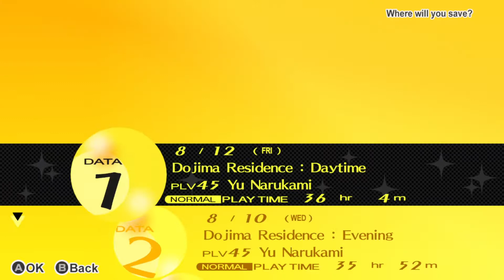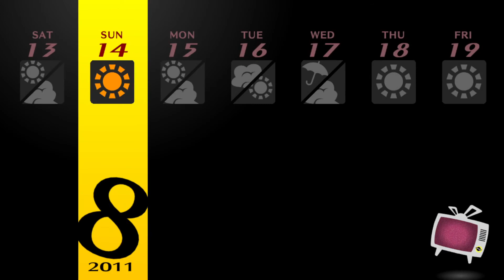Persona 4 Golden Part 46 - The Ramen Way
In today's episode we obtain a book that will teach us the way. the ramen way! Not going for a meme here. But anyways, we do some more time spending and time wasting until we decide to do Yosuke a solid by helping out at Junes. We do get to be closer to him and Chie so that works out.